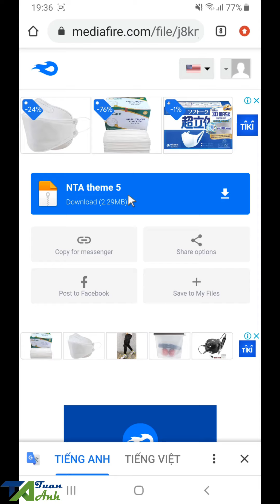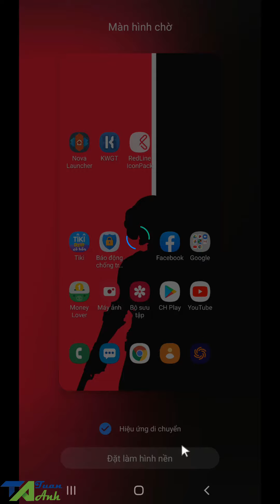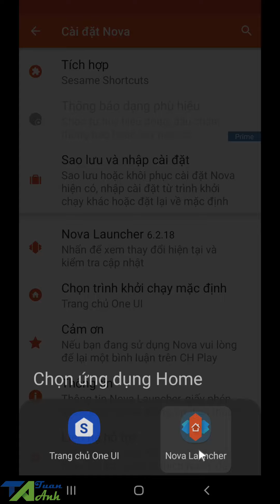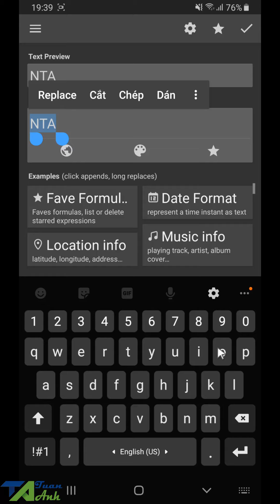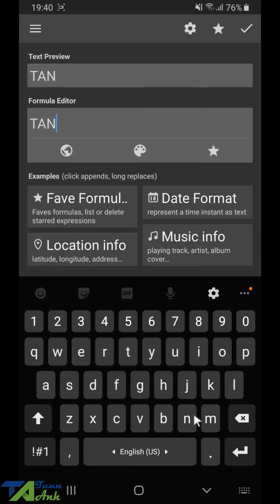Cách cài giao diện Pubg Mobile lên điện thoại Android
Hôm nay mình sẽ hướng dẫn cho mọi người cách cài giao diện Pubg Mobile lên điện thoại Android nhé. Mẫu giao diện này mình lấy tông màu là đỏ đen kết hợp với bộ icon Redline icon pack nhìn cực kỳ đẹp, để cài giao diện này anh em tải về các ứng dụng ở bên dưới bình luận nhé.
Anh em có thắc mắc gì vào Nhóm này hỏi nhé